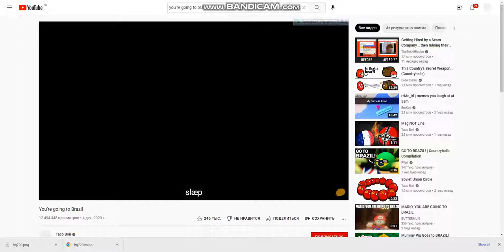I SENT No More CBeebies UTTP THDTC TSPL TO BRAZIL!